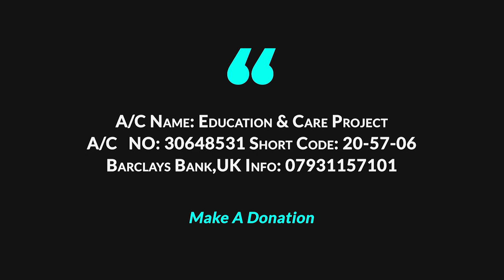একটি বিশেষ আবেদন । জনাব আব্দুছ ছবুর চৌধুরী । WAY OF THE SALAF